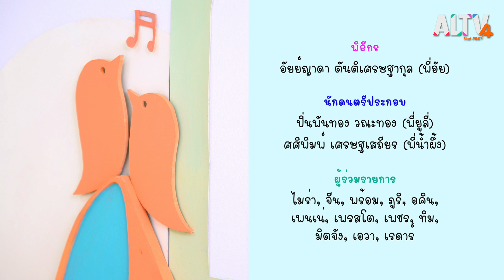คิดขยับกับเพลง รีไซเคิล 2 | คิดขยับกับเพลงสนุก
น้อง ๆ ชาวคิดขยับกับเพลงสนุกคะ ใครชอบตีกลองบ้างคะ น้อง ๆ รู้ไหมคะว่าเราทำกลองเล่นเองจากของเหลือใช้ได้ไม่ยากเลยนะคะ น้อง ๆ เตรียมกระป๋องเปล่า ถุงพลาสติก หรือลูกโป่ง และเชือกกับกระดาษสี กันไว้นะคะ เราจะมาทำกลอง และสนุกกับเพลงรีไซเคิลกันค่ะ

ติดตามชมรายการ คิดขยับกับเพลงสนุก วันพุธที่ 5 ต.ค. 65 เวลา 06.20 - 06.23 น. ทาง ALTV ทีวีเรียนสนุก ช่องหมายเลข 4